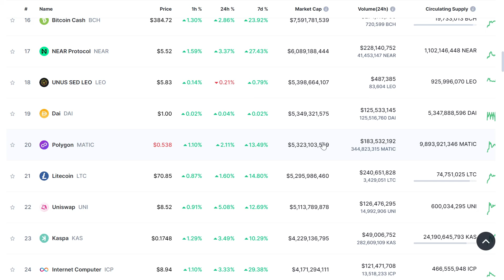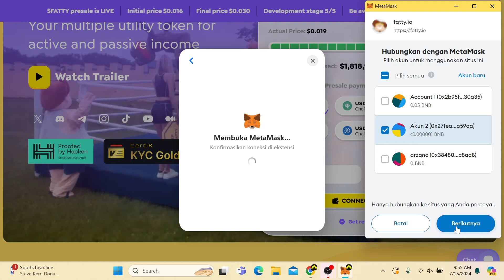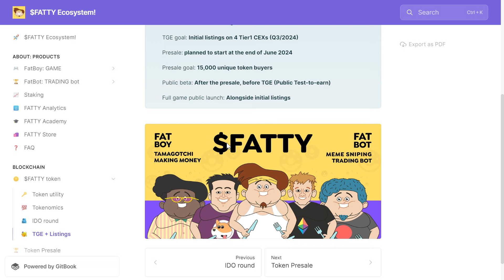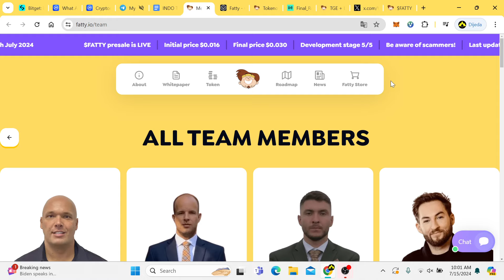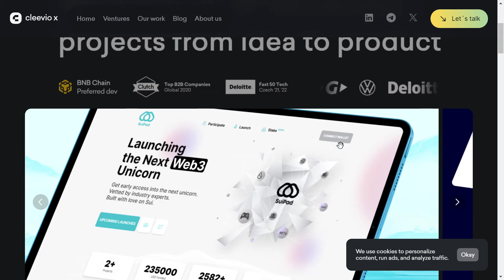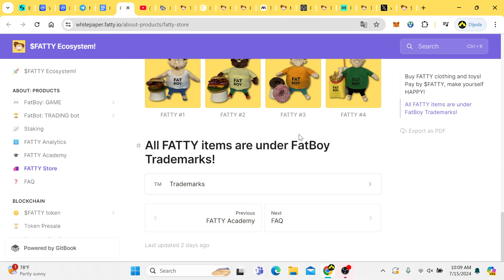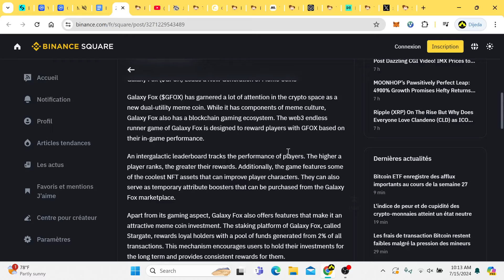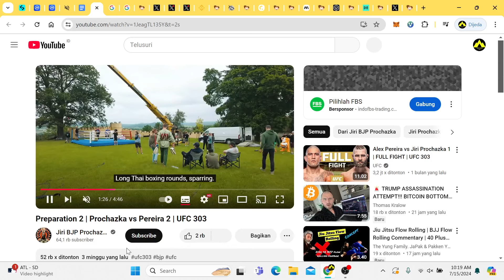MELEDDDDAAAAK💥 BARU LAHIR TOKEN INI LANGSUNG TEMBUS $1 DOLLAR‼️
Ekosistem $FATTY menawarkan nilai yang luar biasa bagi pemegang token, menggabungkan produk yang kuat dan dikembangkan secara profesional dengan potensi pendapatan yang beragam dan solid bagi pemegangnya. Token $FATTY menyatukan investor profesional dan ritel, menyediakan strategi pendapatan yang beragam berdasarkan preferensi investor.

Pemasaran yang efisien, pembangunan komunitas tunggal, beragam produk, daftar Tingkat 1, dan beragam opsi penghasilan menjadikan $FATTY sebagai investasi utama untuk kenaikan ini.

Audit CerTik Dan Hacken :
CerTik Golden 📃 :